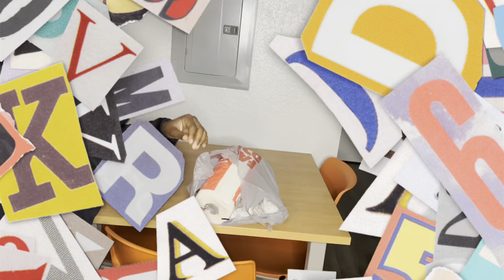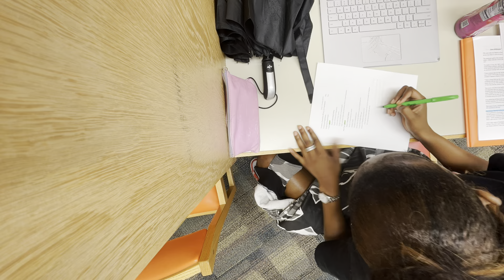College Diaries ♡ : Sunday Reset, Laundry, Dinner, etc . . .